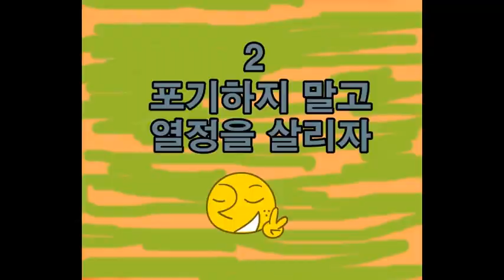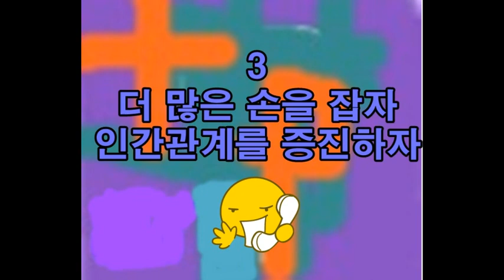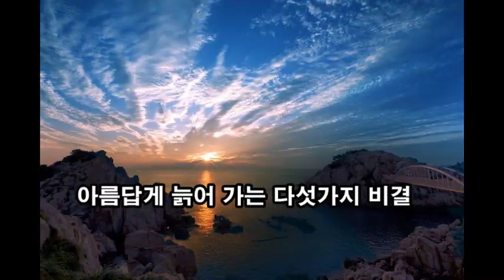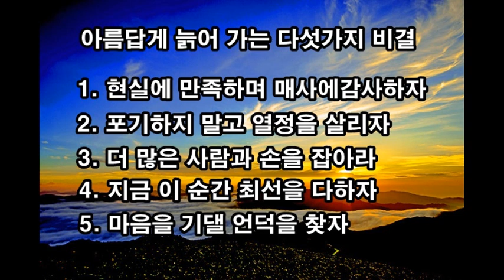아름답게 늙어 가는 5가지 비결 5 tips to grow beautifully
누구나 나이들면 늙어 갑니다 그 순간 아름답게 그리고 우아하게 늙어 가는 비결이 있읍니다.  과연 그 비결은 무엇인가?
5 tips to grow beautifully